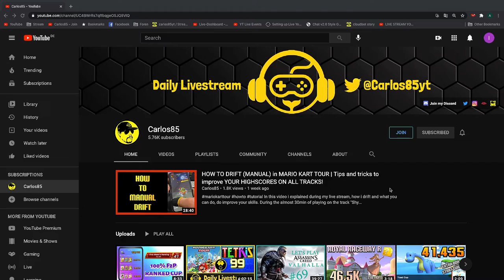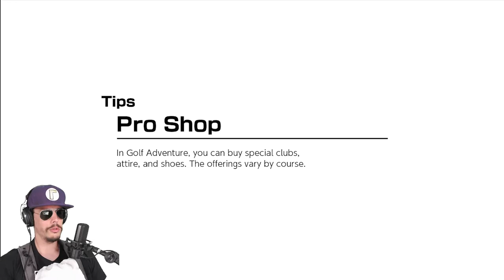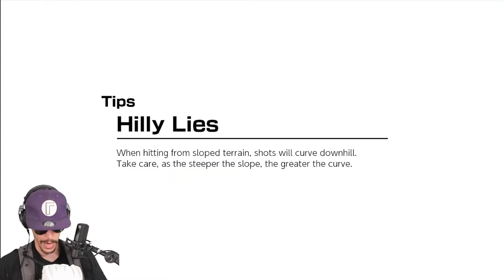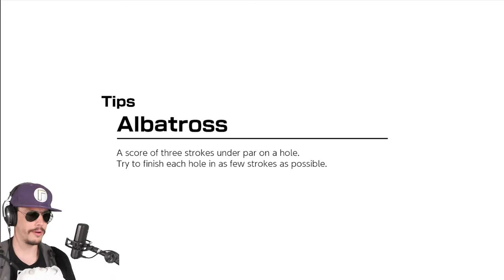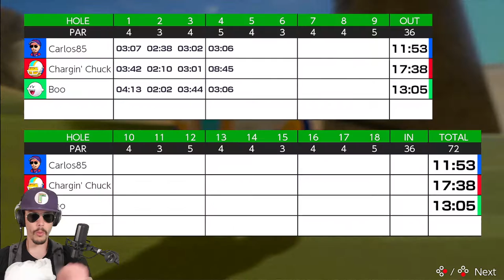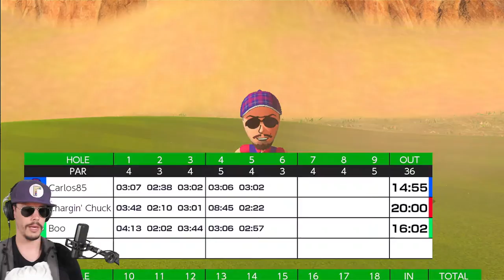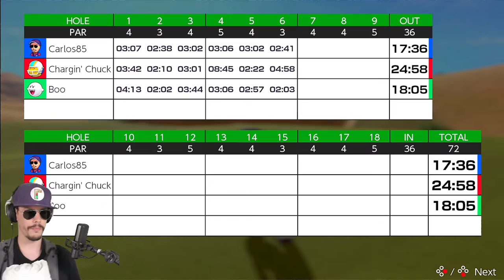MARIO GOLF SUPER RUSH (ADVENTURE MODE) #9 | Balmy Dunes Badge qualifier (hole 1-6)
MEMBERSHIPS - I'll do squats for every new member!